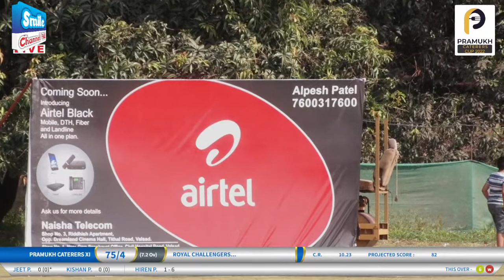1.4 | 1st day | Shree Pramukh Caterares Cup 2022 | Season 1 | At. D.Z.C.A. Kalwada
🔴Live Streaming Cricket, Marriage, Katha, Function, Meating, Seminar, All programs - Live on YouTube, Facebook & Others*

▶️Shree Pramukh Caterares Cup 2022 | At. D.Z.C.A. Kalwada

▶️Day 1 | Rotary Valsad Premier League | Rotary Club Of Valsad |  Dt. 1 April |  At. BDCA Stadium